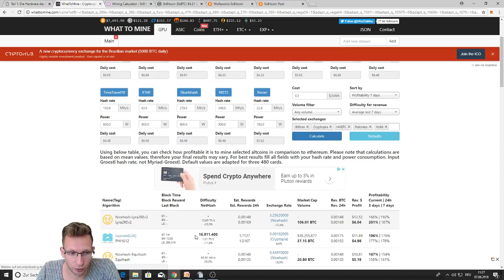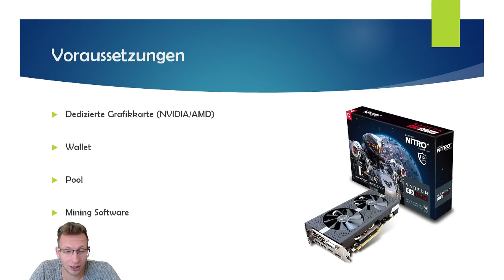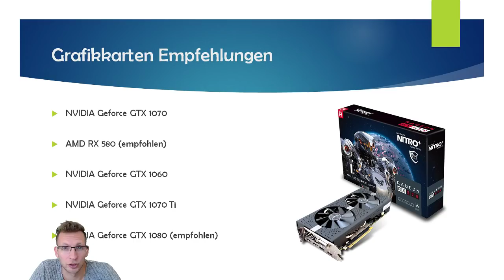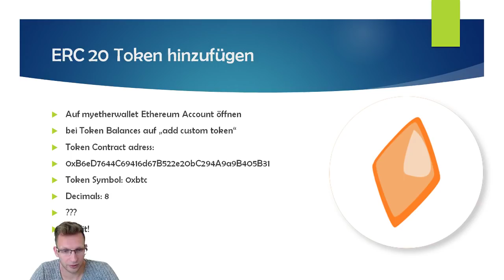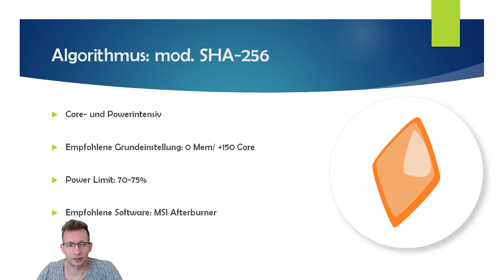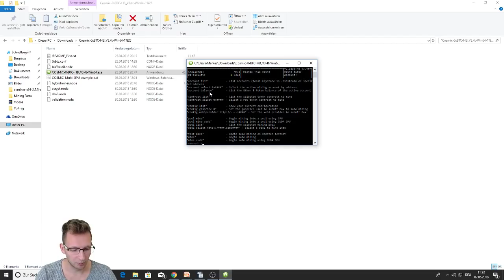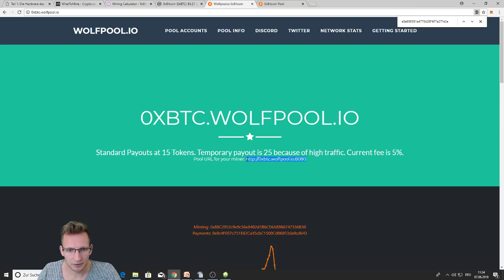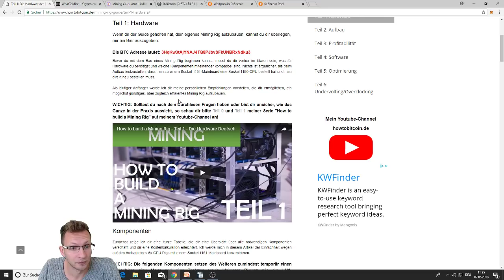1200 € verdienen im Monat! 0xbitcoin Mining Anleitung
Wie kann ich von zuhause aus 1200 € und mehr mit meinem Mining Rig verdienen? Auf diese Frage gehe ich in diesem Video ein und leite euch anhand meiner 0xbitcoin Anleitung Schritt für Schritt zu eurem Reichtum. Bitte bedenkt, dass die Werte tages- und kursabhängig sind!

ERC20 Token hinzufügen:
Token Contract adress:
0xB6eD7644C69416d67B522e20bC294A9a9B405B31
Token Symbol: 0xbtc
Decimals: 8

😍Mining Rig Guide😍

🖥Mein Mining-Rig🖥

NVIDIA Grafikkarten: RTX 3060 Ti:
ASUS Grafikkarten: RX580:
PCI Express Riser:
Mainboard mit Sockel 1151:
CPU mit Sockel 1151:
RAM: DDR4:
SSD/Festplatte:
Netzteil/PSU mit 850W:
Gehäuse:
WLAN-USB-Stick:
Alternatives Netzteil/PSU mit 1200W:

💾Hardware-Wallet Ledger Nano S 💾

💶Software-Wallets💶

💶Trading💶

Bitcoin : 19PBBgEhGGGa2RKYT8LutBxrsGvDHoEojZ

🎮Social🎮

Die Qualität und der Preis des Produktes wird dadurch nicht beeinträchtigt. Über 95% der Einnahmen gehen zurück in dieses Projekt. Wenn ihr dieses Projekt gut findet und unterstützen möchtet, so nutzt die euch oben angezeigten Links. Vielen Dank!

Jedes Investment enthält Risiken und howtobitcoin.de soll nicht als Investmentberatung oder Empfehlung angesehen werden. Ich bin kein professioneller Investmentberater.